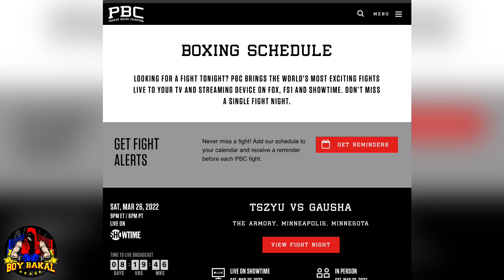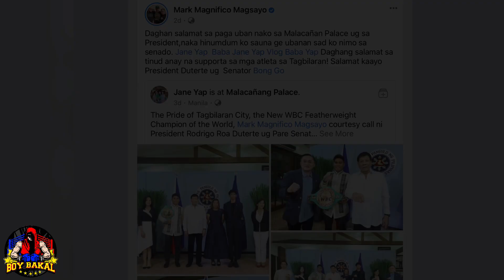Pacquiao SISIBAK Ng Champion, Fredie Roach Binalaan Si Canelo Alvarez, Magsayo Vs Rey Vargas July 9